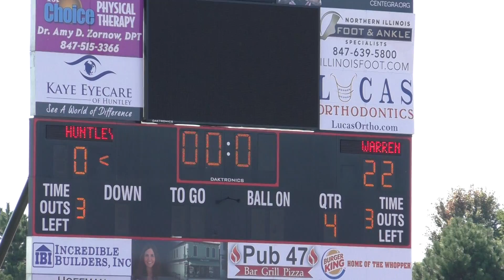9/23 Shaun Hopkins Part4